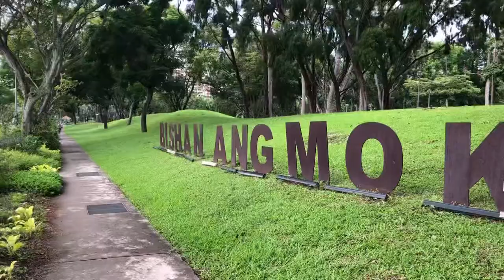Bishan Ang Mo Kio Park Singapore Nature Park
Bishan Ang Mo Kio Park, Nature Park for cycling, jogging and more...